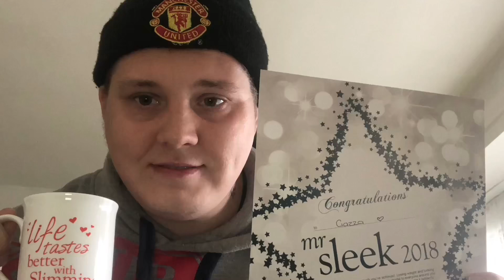BIG WEIGH IN RESULTS SLIMMING WORLD